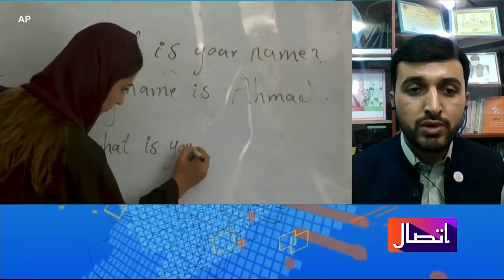د ځمکو د غصب مسله او ښوونکو ته د نمرو د ویش بهیر کې ځنډ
د پوهنتون استاد خوشحال جواد د افغان ښوونکو د کورونو د ستونزو په هکله وايي چې د ځمکو د غصب مسئلې د ښوونکو د استوګنیزو نمرو د ویش بهیر کې ځنډ رامنځته کړی. د خوشحال جواد به وینا په افغانستان کې د حکومتونو د نه پاملرنې له امله د تیرو ۴۰ کلونو راهیسې ښوونکي ترټولو مظلومه طبقه جوړ شوي. ټوله مرکه دلته کتلای شئ.